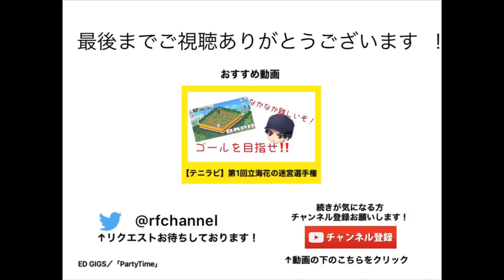【テニラビ】ガチャ日記【６日目】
本日1月19から 切原赤也とリリアデント・クラウザーのカードが
新登場しました\( °ω°  )/